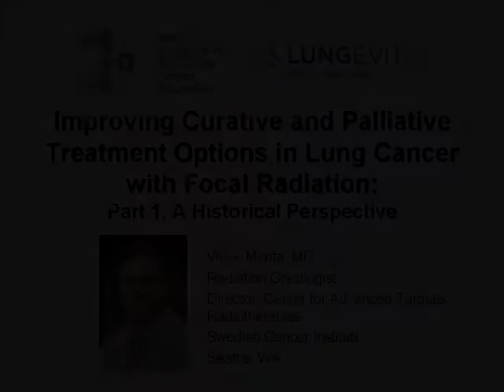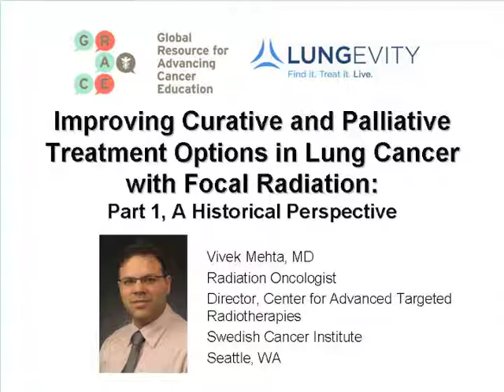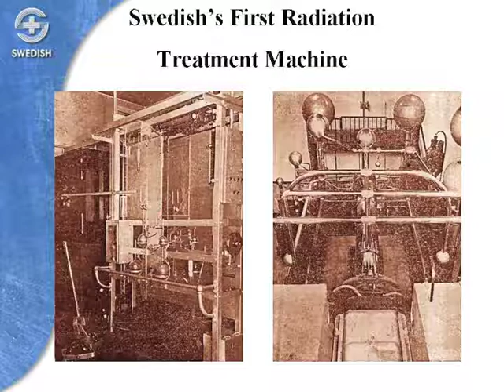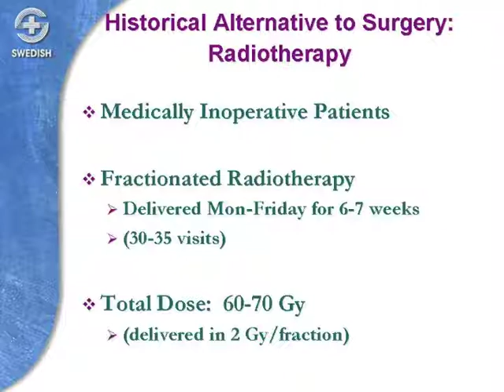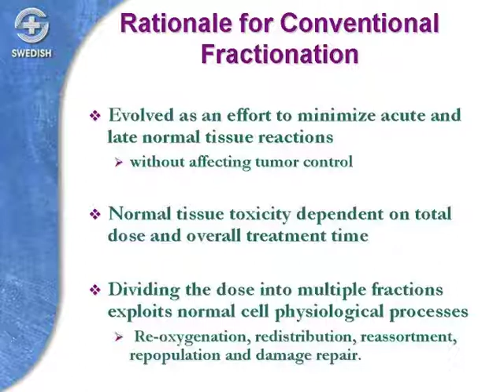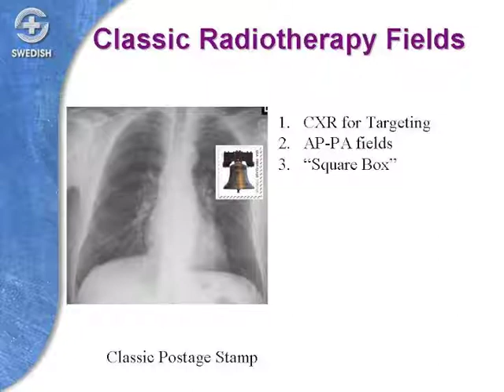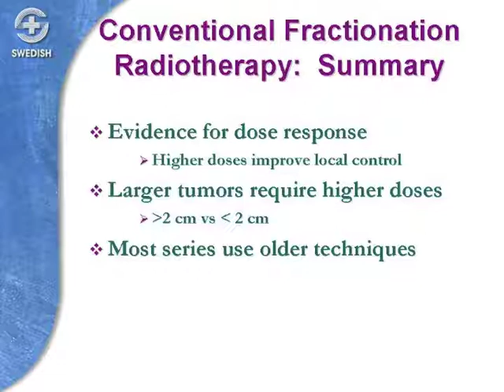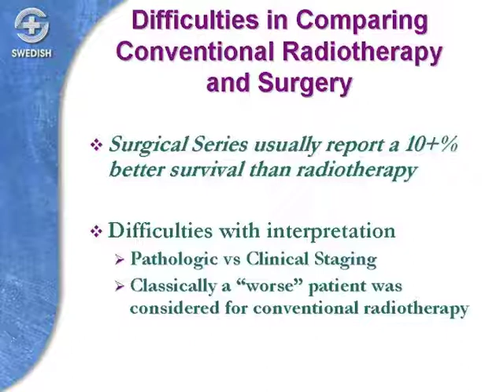GRACEcast-121_Rad_Refining Radiation Therapy for LC, Pt 1: A Historical Perspective, by Dr. Mehta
Dr. Vivek Mehta, Radiation Oncologist at Swedish Cancer Institute in Seattle, WA, provides a historical perspective of radiation therapy as it transitions to a more targeted treatment approach.